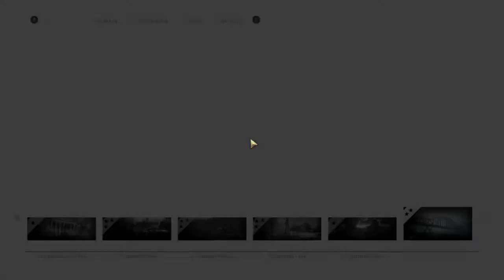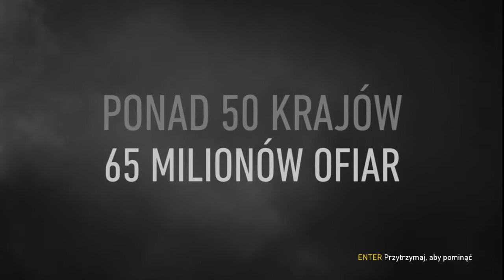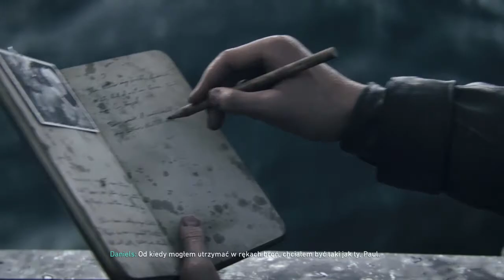Zagrajmy w Call Of Duty WWII #1 (odc:1) Kampania. COD:WWII Gemplay po polsku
Siemanko. Witam was w pierwszym odcinku na moim kanale z gry call of duty WWII w tej serii pokaże jak przejść kampanie w wersji na PC i jak uda nam się przejść całą kampanie to kto wie może pojawi się seria z MP ale do tego jeszcze trochę zostało, w każdym odcinku postaram się przejść jeden poziom także nie będzie to 2 odcinki tylko około 10 może 11 odcinków także wyczekujcie kolejnych odcinków z tej serii.

Kolejne odcinki postaram się wrzucać codziennie także życzę miłego oglądania.